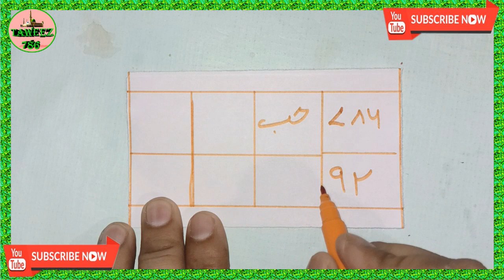Mohabbat Ke Liye Taweez Ruthe Hue Mahbbob Ko Manane Ke Liye Naqsh रुठे हुए मह्बूब को मनाने के लिये